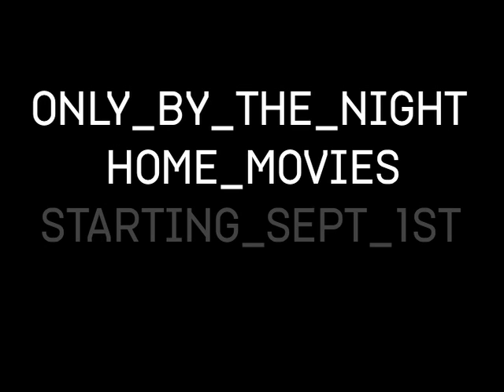Kings of Leon - Only By The Night Teaser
Get a taste of Kings of Leon's new records "Only By The Night" out September 23.